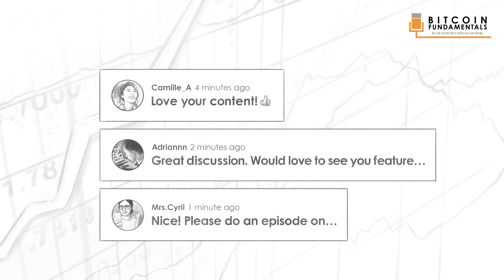BTC018: Bitcoin Smart Contract W/ Discrete Log Contracts Featuring Pierre Rochard & Ben Carman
On today’s show I talk with Pierre Richard and Ben Carman about having Smart Contract on the base layer of the Bitcoin protocol. This is done by Discrete Log Contracts and this episode talks about how DLCs work.

IN THIS EPISODE, YOU’LL LEARN:
0:00:00 - Intro
0:00:59 - What is a Discrete Log Contract (DLC)
0:08:25 - How does this apply to the Lightning Network
0:09:03 - How do Oracles work with DLCs
0:20:08 - How is this different than other smart contract platforms like Root Stock (RSK)
0:28:51 - What does this mean for Ethereum and Binance Smart Chain (BSC)
0:31:32 - What does this mean long term